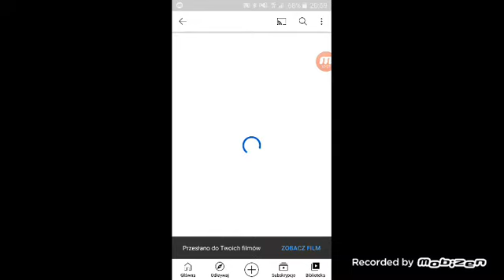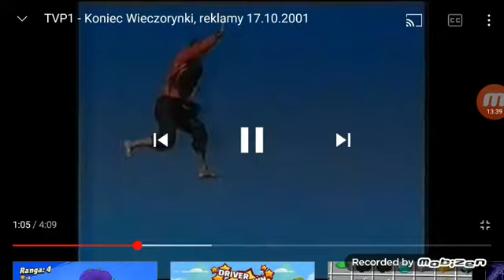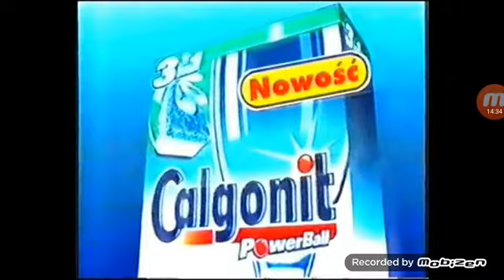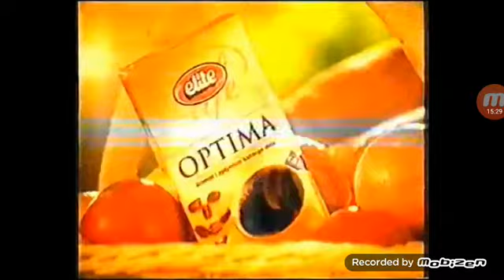minecraft cz.21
to gra minecraft